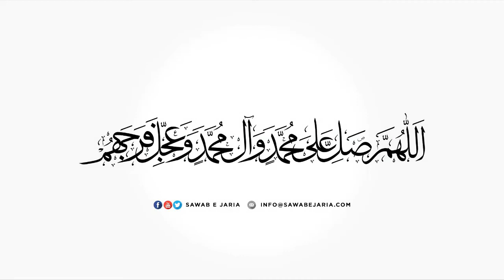Maulana Syed Hashim Abbas Zaidi | Istigfar aur is ke asraat | 5th March 2021 | [SawabeJaria]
Maulana Syed Hashim Abbas Zaidi

Istigfar aur is ke asraat

5th March 2021

[SawabeJaria]